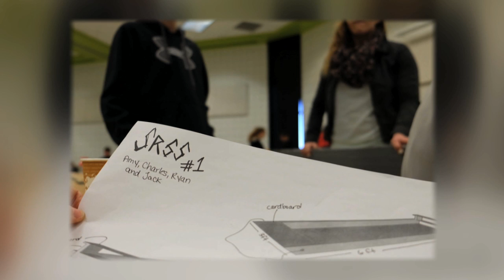Photographer - On Assignment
2015 - A selection of unaltered still photos I took while on assignment. Fujifilm XT-1.
Original score "Echoes and Shadows" written and performed by Darrell Sandmoen.

Captions of photos as written by Sara Calnek and published on CBC.ca website with accompanying article.

J. Neufeld of Wood Anchor, a Winnipeg woodworking company, works on a hand-crafted headboard. One of his unique oak tables was commissioned for Canada House in London, England.
Ian Clements and Stephen Pritchard work on a hand-crafted spiral staircase. The local woodworking company, Wood Anchor was commissioned by Canada House to build a unique oak table.

Adrien Perras had kidney failure at the age of 20 and after having a kidney transplant he was told he'd have many limitations on how active he could be. Now, at age 60, he's an avid ice climber with Club d'escalade de Saint Boniface.

Carina McLennon poses for the camera at the Fifa Women's World Cup Canada 2015 event. Like Ricky Gill, she's been a soccer player since she was five-years-old.
Five-year-old Claudia Gadea gets a Fifa sticker from volunteer Lisa Sansregret while her mother, Xiomara Diaz, claims her free tickets. Gadea says she loves soccer so much "cause of the girls".

Emma Mogg, right, looks on as her initiative to wear pink at École Noël-Ritchot on Feb. 25 was a massive success. With the help of her school counsellor, she organized the day to bring awareness to bullying and to try to stop it.

Coordinator Jen Glenwright chooses a stick for seven-year-old Subhan Amunullah. She's hoping IRCOM's hockey program will win $25,000 in Goodlife's win 4 Kids competition.

Forty-eight Red River College graphic design students gathered at The Forks Friday to create art to auction off for charity.
James Fircy is an actor turned graphic designer, he's one of 48 students from the Red River College program creating art to auction off for charity.

Team Steinbach's design for their sled. They were competing in the Extreme Sledding Competition on February 18, 2015 at the Manitoba Institute of Trades and Technology. The event was put on by Skills Canada Manitoba.

One of the 13,000 panels to be displayed on Investors Group Field on May 21, 2015.

Actor Markian Tarasiuk and director Danny Schur, shoot for Schur's new bio-documentary Terry Sawchuk - The Winnipeg Years.

Kayde Bond holds up one of the over 300 mugs she collected in three days for Siloam Mission.